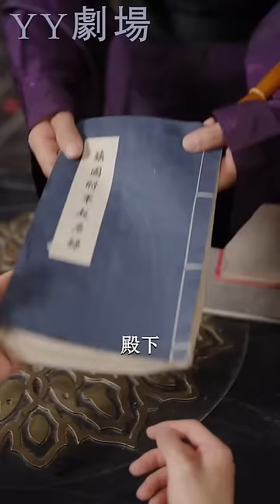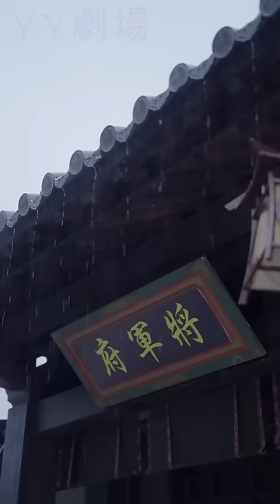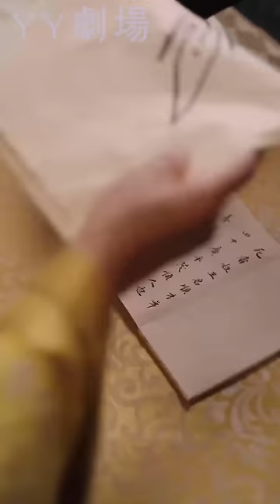【MULTI SUB】《這個太子有點狂》小保安魂穿窩囊太子 憑一根電棒打遍無敵手走上九五之尊的位置！💕男頻